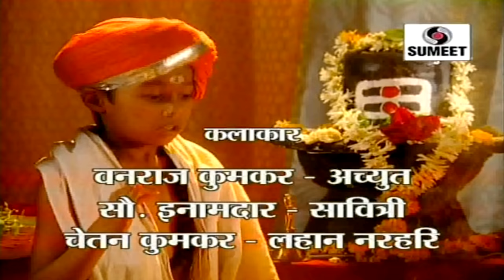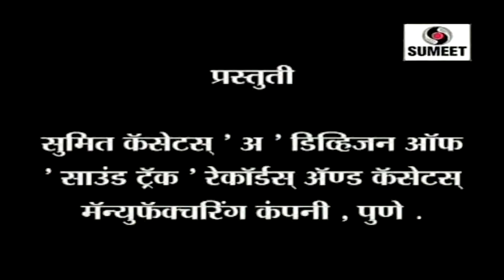Sant Narhari Sonar Movie - New Bhakti Movie | Hindi Devotional Movie | Bhakti Film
Presenting 'Sant Narhari Sonar (संत नरहरि सोनार) Story In Hindi' Bhakti Movie (Hindi Devotional Movie, Indian Movie, Hindi Movie). Written and directed by Raju Fulkar.

Director: Raju Fulkar,
Producer: Subhash Pardeshi
Singer: Suresh Wadkar, Mukund Fannsalkar
Music Director: Rahul Ghorpade, Tukaram Gosawi
Starcast: Prasann Ketkar, Sandhya Divte, Vanraj Kumkar, Inamdar, Chetan Kumkar, Danesh Joshi, Sandeep Sinde,

Saint Namdev (Synopsis): Since childhood Saint Namdev is blessed by lord Vithala. As saint Namdev becomes adult he develops more love and devotion for lord Vithala. Throughout his life he plays with lord Vithala and sing devotional songs and poetry for him. To know this love bond between lord Vithala and Saint Namdev? Watch video “ Sant Namdev” by Sumeet Cassette